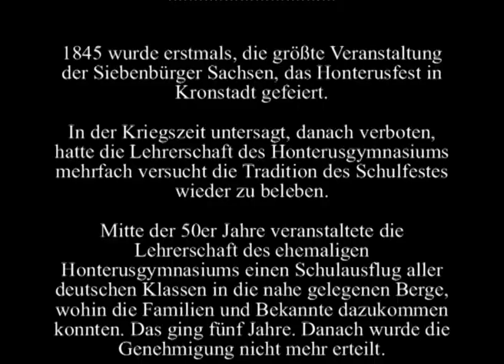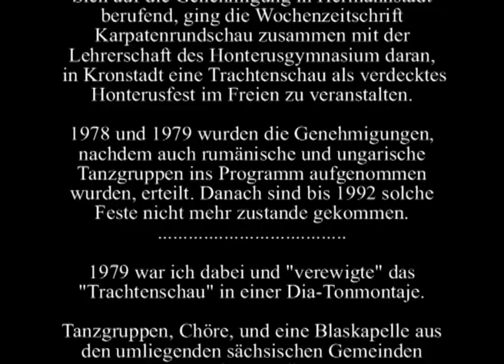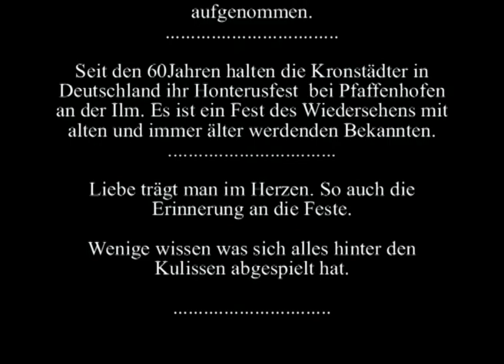Trachtenschau in Kronstadt, Siebenbürgen 1979 - Dia-Ton-Montage von Wilhelm Ernst Roth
Tanzgruppen, Chöre und eine Blaskapelle aus den umliegenden sächsischen Gemeinden nahmen 1979 am Trachtenschaufest in Kronstadt, Siebenbürgen, teil. Die sächsischen Schüler und Schülerinnen von auswärts kamen in ihrer heimatspezifischen Tracht. Der Journalist der Karpatenrundschau, Horst Schuller Anger, stellte die Trachtenträger und das Spezifische ihrer Tracht vor.